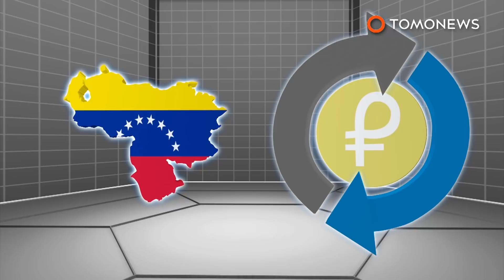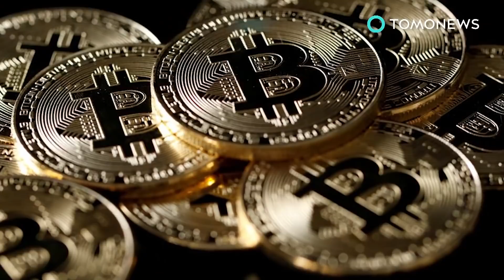Cryptocurrency: Internet connected devices could be hacked to mine digital cash - TomoNews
BARCELONA, SPAIN — Internet-connected devices could be at risk from hijacking by hackers and used to mine crypto.